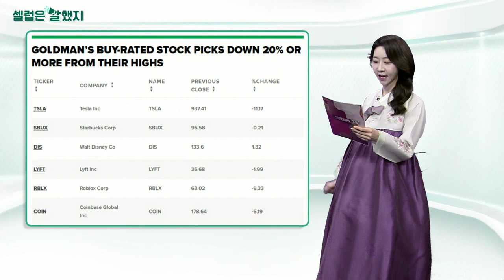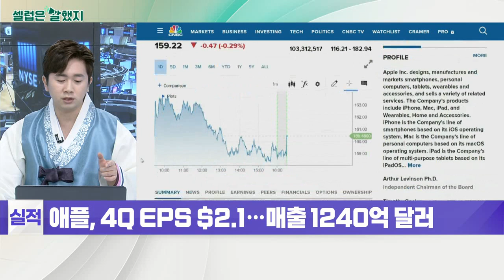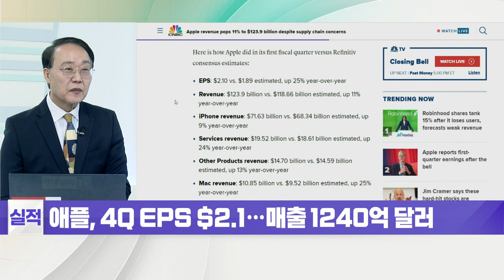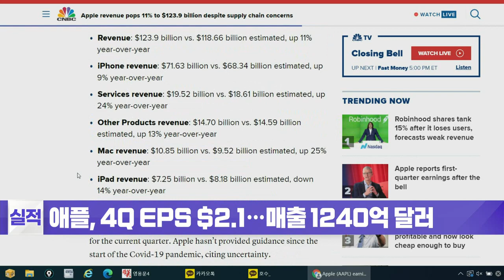토비아스 안드리안(IMF 금융자본시장국장) / 피터 오펜하이머(골드만삭스 애널리스트) / 스탠리 드러켄밀러_셀럽은 말했지 (20220128)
토비아스_안드리안(IMF 금융자본시장국장) / 마켓워치 인터뷰
"I think we saw a 9% selloff. But I wouldn’t be surprised if we saw some further selloffs down the line."
우리는 (올해 들어) 9%의 매도세를 목격했습니다. 더 많은 매도세가 나타나도 놀랍지는 않을 겁니다.

"I don’t know when but going forward this year we might see further selloffs."
언제일지는 모르겠지만 올해 앞으로 더 많은 매도세가 나타날 수 있습니다.

피터_오펜하이머(골드만삭스 애널리스트) / 주주 서한
"Returns will likely be low from here, but the bull market should continue (so long as economies grow)."
당장 수익률은 낮을 가능성이 높지만 강세장은 (경제가 성장하는 한) 계속될 것입니다.

스탠리_드러켄밀러 / CNBC 인터뷰
"As long as the Fed follows through on this, I will once again be ‘listening to the bond market’ in the months ahead, as I did my first 35 years in the business."
연준이 이 조치를 취하는 한, 나는 몇 달 내로 다시 채권 시장에 귀를 기울일 것입니다. 처음 35년 동안 그랬던 것처럼 말입니다.